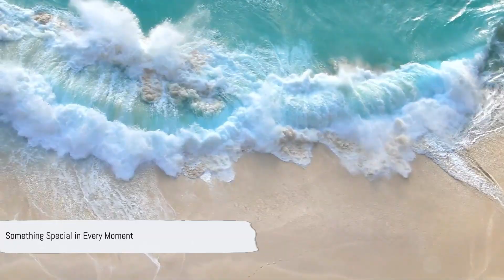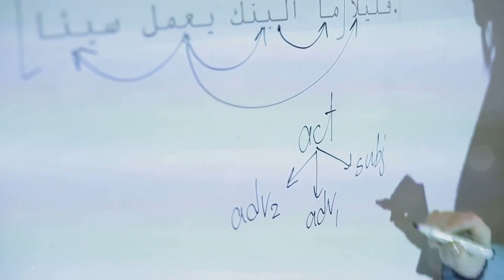Ultimate Relaxation: Uncovering the Serene Beauty of the Maldives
🏝️ Welcome to the Maldives - a paradise like no other! 🌊

Get ready to embark on an unforgettable journey through this tropical oasis, where crystal-clear waters meet powdery white sands and vibrant marine life awaits at every turn.

In this mesmerizing video, we'll take you on a virtual tour of some of the most breathtaking spots in the Maldives, from the bioluminescent beaches of Vaadhoo to the pristine shores of Alimathaa.

Experience the seamless beauty of Atoll Transfer as we glide through the turquoise waters, hopping from one idyllic island to another, each more captivating than the last.

Explore the rich cultural heritage of the Maldives as we visit the historical Hukuru Miskiy, a mosque with intricate architecture that tells tales of centuries past.

Relax and unwind on the sun-kissed shores of Gulhi Beach, where palm trees sway in the gentle breeze and the sound of the ocean soothes the soul.

Discover the vibrant community of Hulhumale, a modern marvel rising from the sea, offering a perfect blend of urban sophistication and island charm.

Marvel at the natural wonders of Malé Atoll, home to some of the most spectacular dive sites in the world, where you can swim alongside colorful coral reefs and majestic manta rays.

And finally, indulge in luxury at Vilamendhoo, where sumptuous accommodations and world-class amenities await, ensuring an unforgettable stay in paradise.

So sit back, relax, and let the beauty of the Maldives wash over you as we embark on this unforgettable adventure together. 🌴✨

00:00 - The Enchanting Maldives
00:01 - Location and Accommodation
00:03 - Transportation and Dining
00:04 - Culture, History, and Language
00:06 - Activities and Adventures
00:09 - The Maldives - A Paradise Like No Other